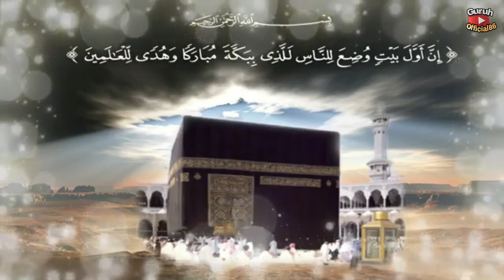SEJARAH IDUL ADHA & NABI IBRAHIM AS MENYEMBELIH PUTRANYA NABI ISMAIL AS